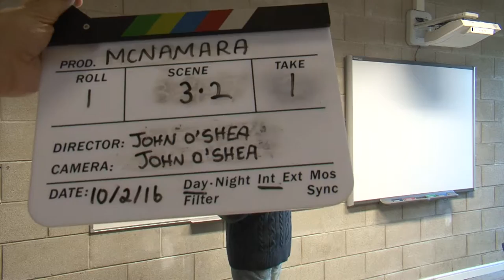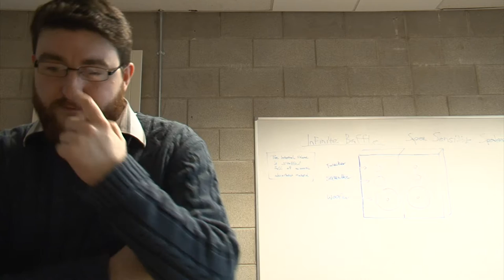McNamara Documentary Acting Masterclass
Thespian Phil Shanahan and the cast talk their historic moment in film.